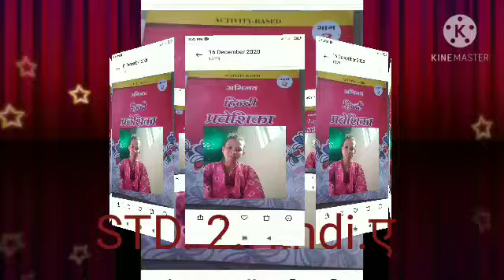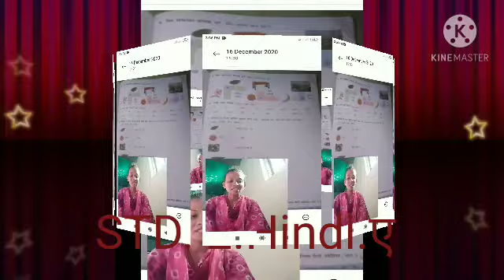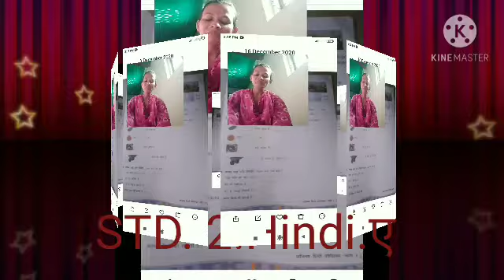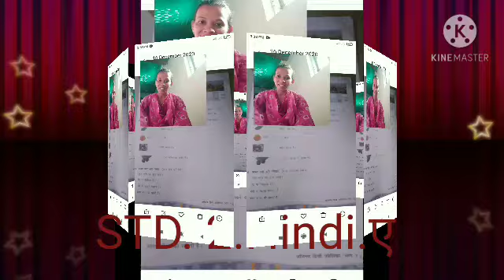STANDARD 2 HINDI (PART 15)